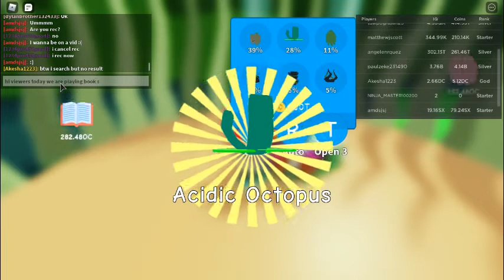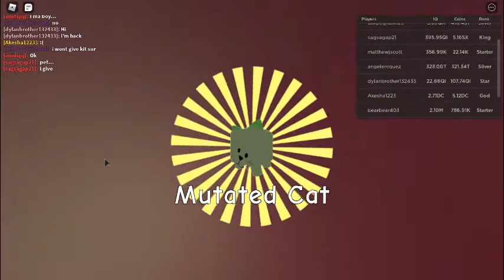book simulator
playing with a new fan